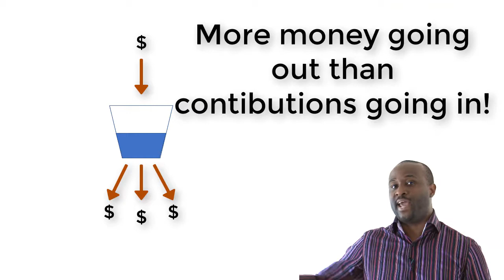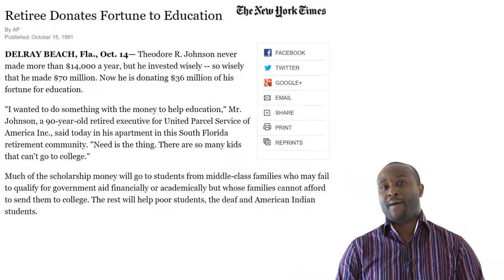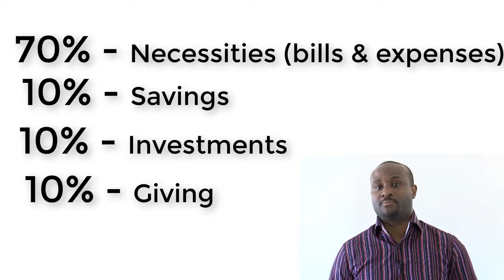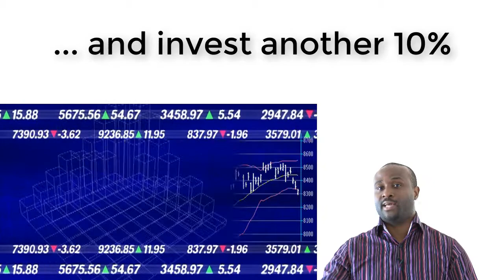Investing In Your Financial Future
Check out "Invest In Your Financial Future Live Event" @EventbriteUK

Join us at The Dream Centre, Hawkins Ln, Burton-on-Trent DE14 1PT
17th August and 24th August 2017